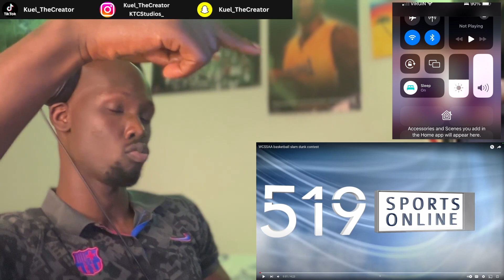Craziest Dunk Contest Ever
Reacting to the dunk contest that I won years ago...

00:00 Intro
00:45 PSA
03:20 The Post
05:30 The Reaction
12:45 The Outro